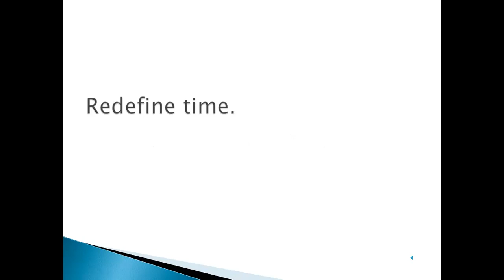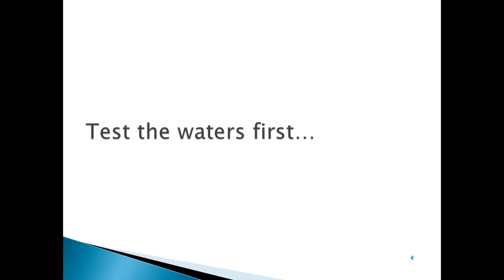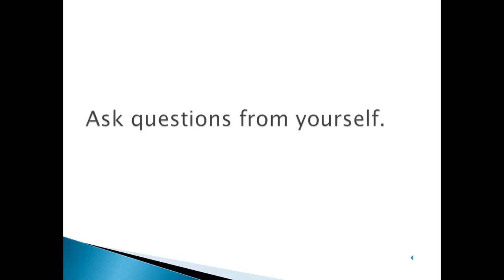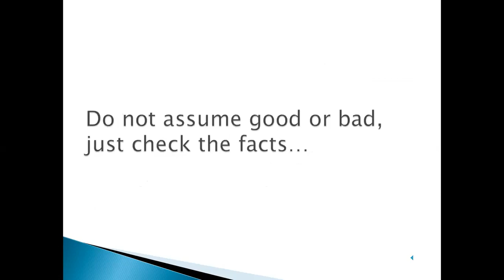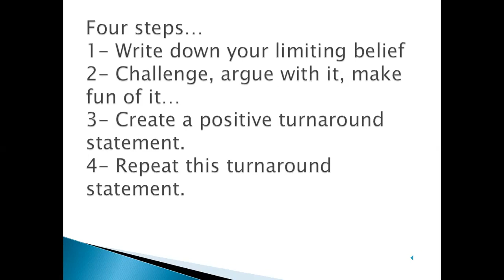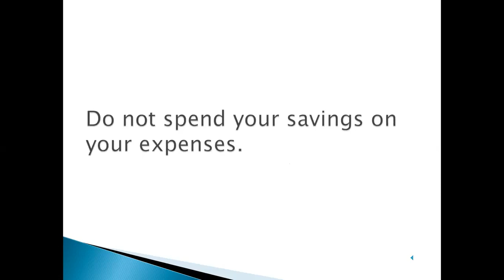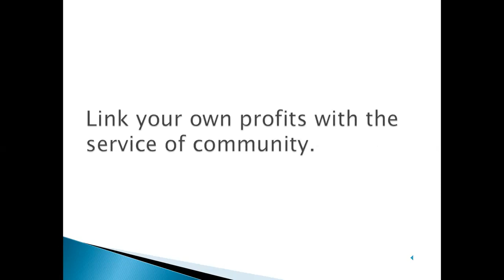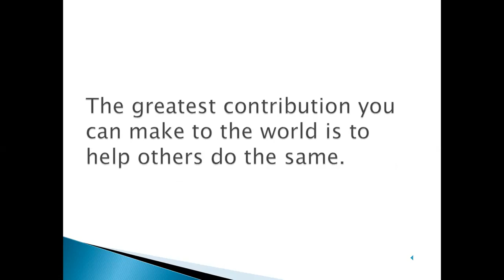Lecture # 123: Summary "The Success Principles" Final Part.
In this lecture we will discuss the summary of Book ''The Success Principles'' by Jack Canfield. Due to length of this subject, we have divided it into 4 parts. This is the final part.